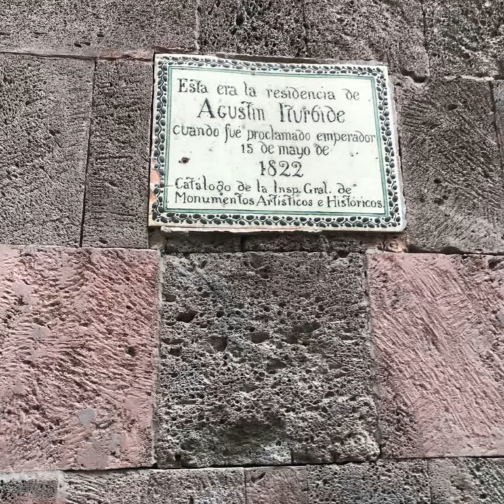PALACIO DE ITURBIDE TURISMO CDMX ORGULLO MÉXICO FUNDADOR LIC. DELFINO CORNEJO TORRES